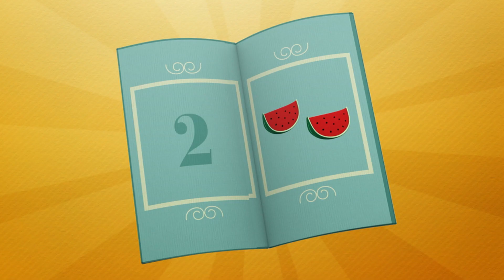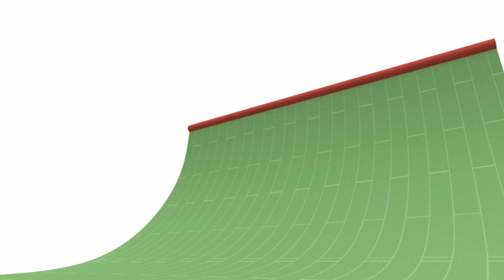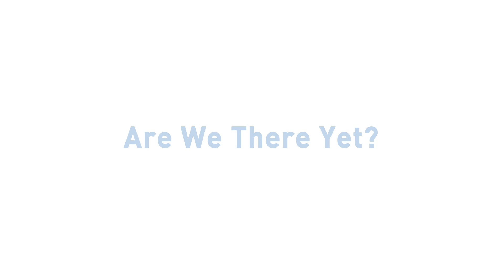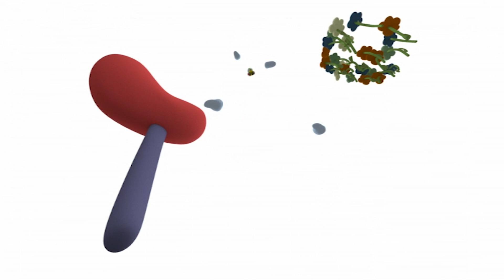🚆 POCOYO AND NINA - A Long Train Ride [90 min] ANIMATED CARTOON for Children | FULL episodes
✔️ Do you fancy a trip by steam train or do you prefer the speed of the AVE? Who gets on the station first? Go! All aboard! the journey is about to begin! Contemplate through the window of the locomotive cabin the wonderful landscapes that nature offers us. Remember to take the tickets by hand to show them to the conductor of the train at full speed. Destination of the train: Maximum fun with Pocoyo and his friends. To enjoy! Sing a train song to liven up the trip. How cool are trains for kids!

Watch your favorite episode by clicking a title below:
00:00:00 All Aboard the Train
00:06:07 Travel with Pato
00:12:29 Mad Mix Machine
00:18:32 Wheels
00:24:50 The A,B,C
00:27:42 Scooter Madness
00:33:39 Wheels on the bus (versión 2022)
00:35:20 Traffic Jam
00:41:43 Insert coin
00:47:43 Are we there yet?
00:53:50 Ready, Steady, Go
01:00:04 House of colors
01:05:55 The Great Race
01:11:53 Sneaky Shoes
01:17:53 Farewell Friends
01:23:39 Elly on Ice

🚞 All Aboard the Train 🚞
Pocoyo and his friends are getting ready for a trip, but when they get on the train we see that Pocoyo himself is the engineer. Passengers of all kinds, a conductor and even the ball band animating the journey, the destination is the least important thing when friends travel together.

⚗  Mad Mix Machine ⚗
Pocoyo finds a super duper machine that mixes objects and makes special new toys to play with.

🛴 Scooter Madness 🛴
Pocoyo and Pato find Elly’s scooter and decide to take it back to her.

🚦 Traffic Jam 🚦
Pocoyo is pretending to be a traffic police officer.

Pocoyo, Pato and Elly challenge each other to a race.

👟 Sneaky Shoes 👟
Pato, Pocoyo and Elly are having fun doing running and jumping competitions: except Pato is taking it very seriously.

✈️ Farewell Friends ✈️
Pato is leaving: he’s packed his bags, he’s said goodbye to his room and all his things.

⛸  Elly on Ice ⛸
Pocoyo and Pato are having fun ice-skating.